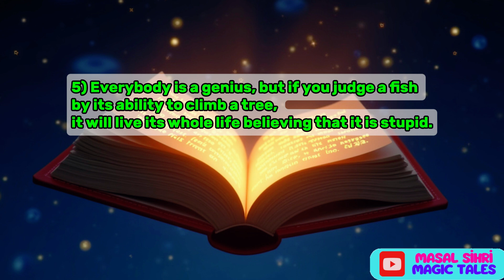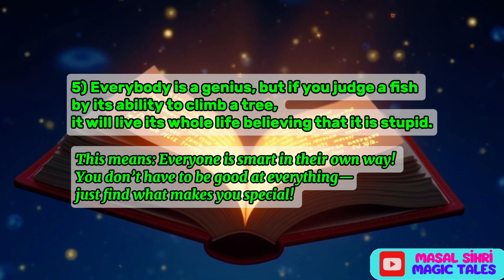Albert Einstein’s Life Story | Heroes Around The World - Educational Video For Kids 🧠💡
🌟 Who Was Albert Einstein? The Genius Who Changed the World! 🌟

Hello, little explorers! 🚀 Today, we’re diving into the amazing life of Albert Einstein, one of the greatest minds in history! 🧠💡

Did you know that Einstein was once a quiet kid who struggled in school? But his curiosity and love for science helped him change the world! 🌍✨ In this fun and educational video, we’ll learn:

🔹 Where and when Albert Einstein was born 📍
🔹 Why he was a curious child and how a compass inspired him 🧭
🔹 How he discovered the Theory of Relativity and E=mc² ⚛️
🔹 Why he won the Nobel Prize 🏆
🔹 His journey to America and his dream for peace and knowledge ✌️📚

Albert Einstein proved that imagination and curiosity can take you anywhere! So, join us on this exciting journey through history!

Timeline;
00:00 Intro
01:30 Albert Einstein Childhood
03:50 Becoming a World-Famous Scientist
06:30 Life in America & The End of Einstein Life
07:51 Famous Albert Einstein Quotes
09:10 The End